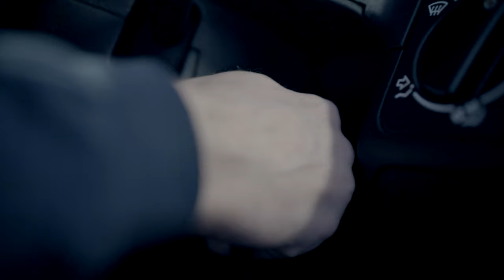Peugeot 205 GTI - Trailer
Have you ever seen a 205 GTI racing through a parking garage? This is a trailer for the "Pocket Rocket" video containing the Peugeot 205 GTI.

Crew:
Story line / Creative concept: Juriaan Poot
Presentation / Narrator: Juriaan Poot
Camera: Robbert Alblas
Camera assitance: Dirk Alblas
Camera car driver: Jeroen Snijers
Video editing: Robbert Alblas
Sound editing: Robbert Alblas
Subtitles: Juriaan Poot

Thanks to:
Almost Classic Cars, for borrowing their Peugeot 205 GTI 1.9
Patrick van den Boogert, for letting us use his Peugeot 205 GTI 1.6
Esseline Design, for making the beautiful stop motion intro